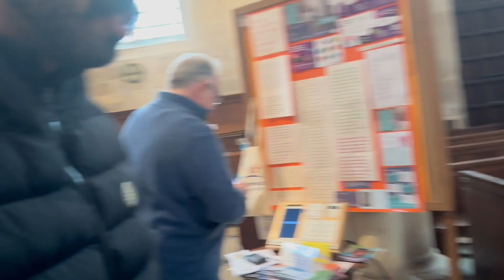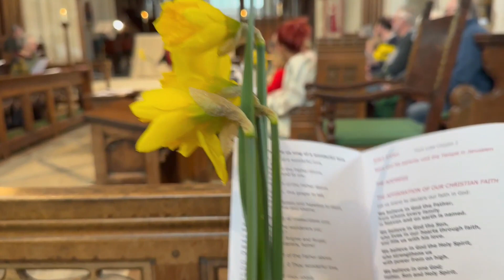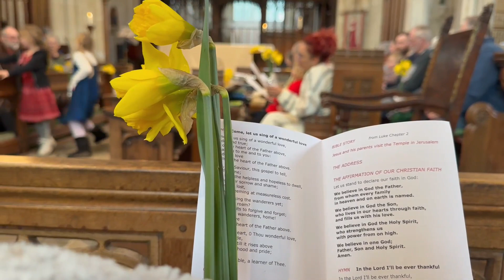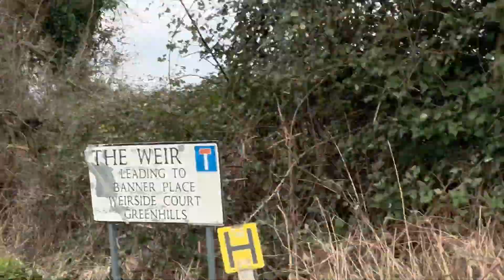Emotional Mother's Day Surprise: Maa ko Gift aur Hamari First Church Visit Ka Adbhut Anubhav! 🌺💒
Mom, in every beat of my heart, in every step I take, and in every breath I breathe, there's a silent echo that says, 'I love you.' You're not just my mother; you're my guiding light, my unwavering support, and my greatest source of love. I cherish you more than words can express. I love you, Mom."

Hey everyone! Your support means the world to us. Cheers to new adventures together!